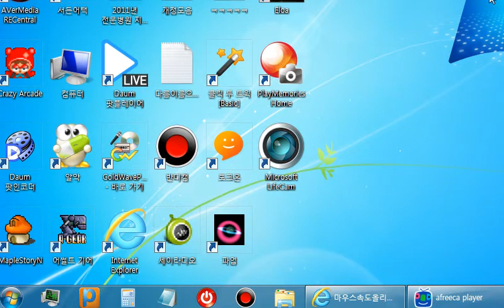컴퓨터성능보는방법